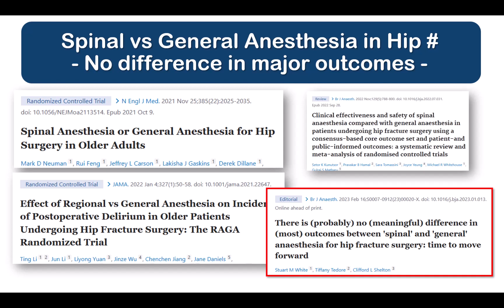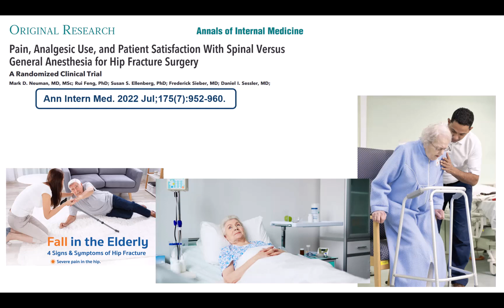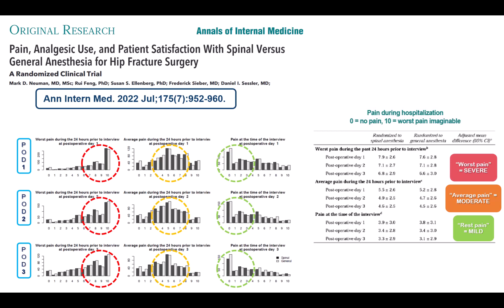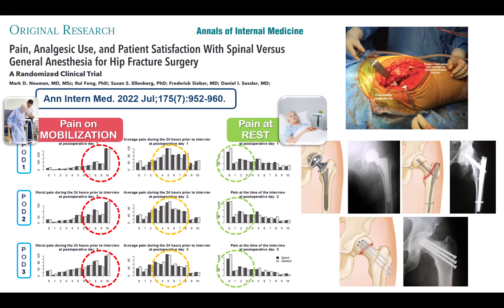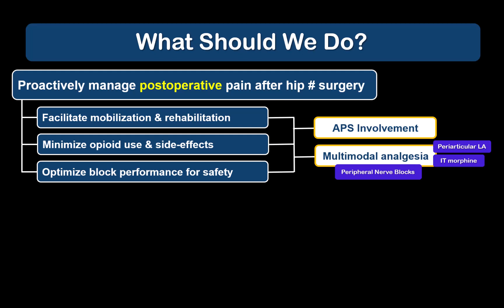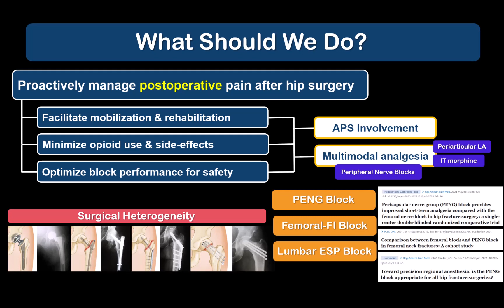Postoperative Pain After Hip Fracture Surgery - An Underappreciated Concern?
This is an excerpt of a lecture presented at the 2023 RA-UK Annual Meeting in Newcastle-upon-Tyne, UK, on the "The 3 Top Papers of the Past Year". This paper by Neuman et al as a jumping-off point to stimulate thought around the issue of postoperative pain after hip fracture surgery and how to improve its management.